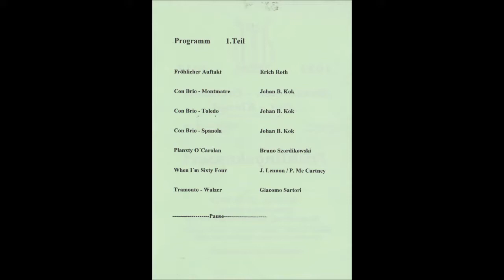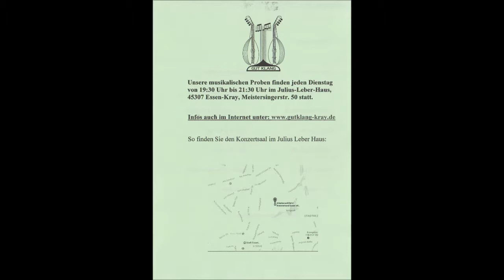1810 * Der Sportler * Mandolinen-Orchester Gut Klang Essen Kray * Frühlingskonzert * 3 * 12.03.2017